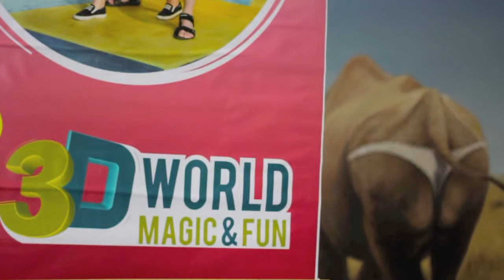Yale 3D World Magic & Fun Oostende 16/7 - 28/8 2016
dé succes-editie in Oostende
l'édition top à Ostende